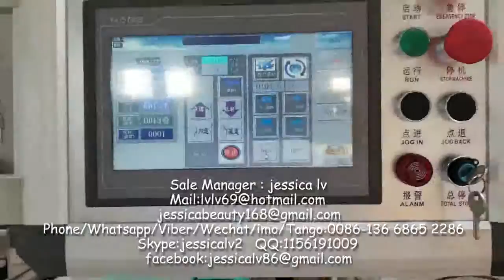paper bubble film bag making machine